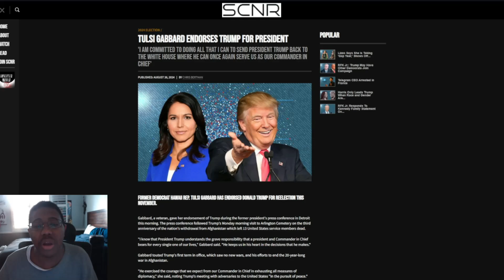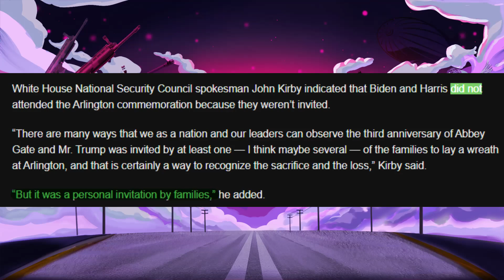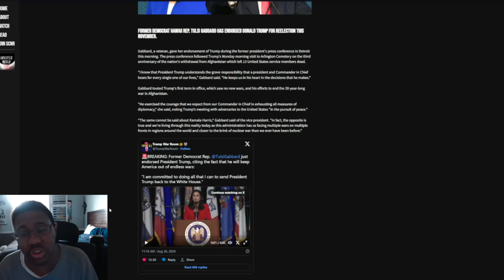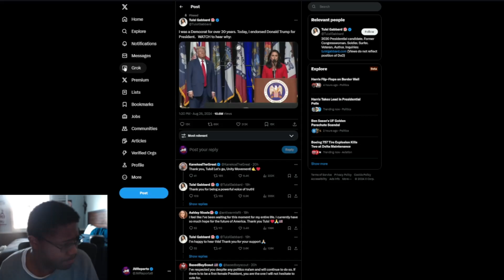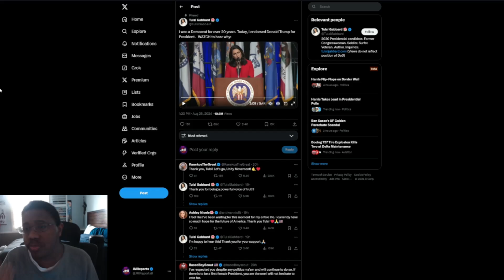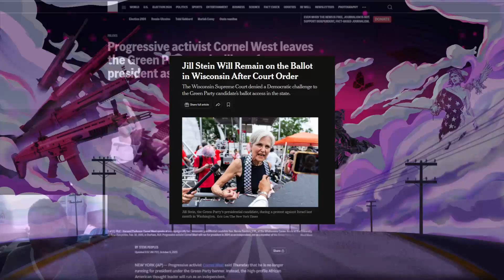Tulsi Gabbard Endorses Trump & Kamala Harris PANICS Makes DESPERATE Campaign MOVE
Tulsi Gabbard endorses Trump and Kamala Harris panics! Get the latest news, politics, and commentary on this desperate campaign move.